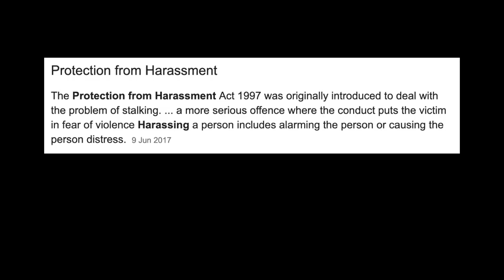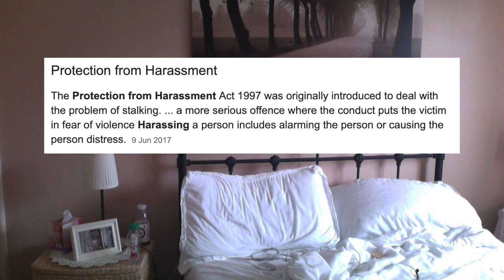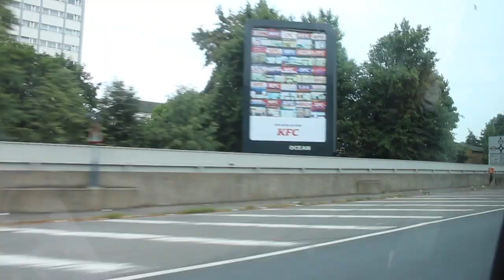The end... | Life with Lydia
the final video relating to everything on twitter. after this we are moving on... I made a mistake nothing more nothing less.

My Equipment